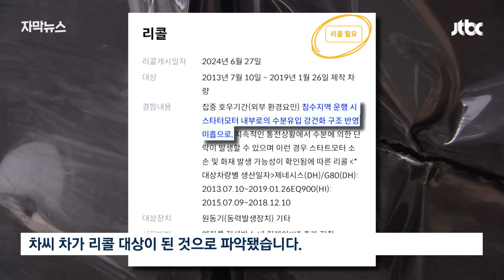[자막뉴스] 가해차량 사고 이력 떼 봤더니…6년 전부터 / JTBC News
'급발진'이라는 운전자의 주장도 짚어보겠습니다. 마지막에 브레이크를 정상적으로 밟고 멈춰 선 점, 또 두 달 전 정기검진에서 차량 이상이 발견되지 않은 점 때문에 급발진이 아닌 걸로 보인다는 전문가 의견도 나오고 있습니다. 하지만 정확한 원인은 국과수 감식 결과를 지켜봐야 합니다.